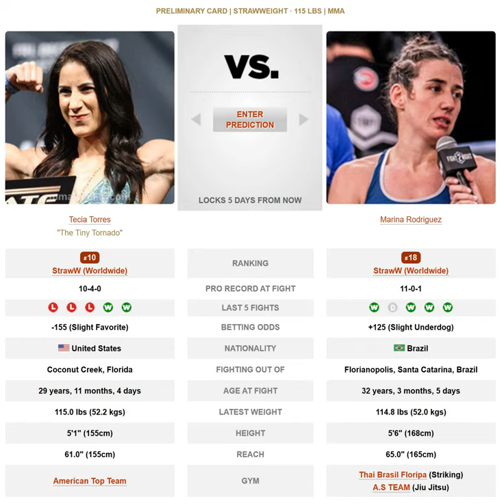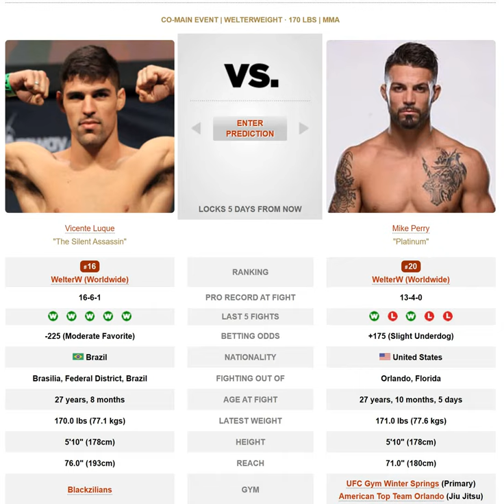UFC Urugay Valentina Shevchenko vs Liz Carmouche 2 Full Card Breakdown & Predictions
UFCUruguay UFConESPN ShevchenkovsCarmouche2 UFC Urugay Valentina Shevchenko vs Liz Carmouche 2 Full Card Breakdown & Predictions

Macedo
Kunchenko (9:57)
Da Silva (16;:20)
De Freitas (21:53)
Bontorin
Torres (33:45)
Gane (39:29)
Barzola (44:44)
Viera (46:53)
Oezdemir (53:17)
Garragori (55:06)
Luque (58:21)
Shevchenko (1:03:42)

Most Confident Pick: Rodolfo Viera

Parlay Of The Week:
Luque
Da Silva